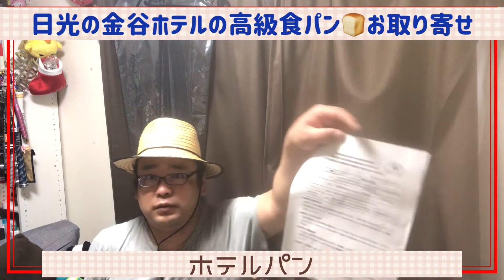【お取り寄せ】日光金谷ホテルさんの高級ホテル食パン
ネットでお取り寄せグルメを検索してら、パンが結構出てきます。
なので、パンに絞って検索をして、金谷ホテルのパンに決めました🍞
高級食パンなので、トーストするだけで何もつけずに美味しいです。
美味しいですが、セットになっているピーナッツクリームも美味しいです。
せっかく食パン自体が美味しいのに、ベーコン・目玉焼きをのせて、
マヨネーズをぶっかけて食べてみました。